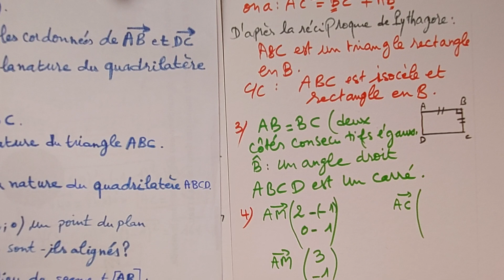💥Le repère dans le plan(1) :Coordonnées d'un vecteur, Calcul d'une distance/aligment des points....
Exercice :Le repère dans le plan
Démontrer que  trois points sont alignés
Cordonnées d'un vecteur/
Calcul d'une distance/
démontrer triangle rectangle.